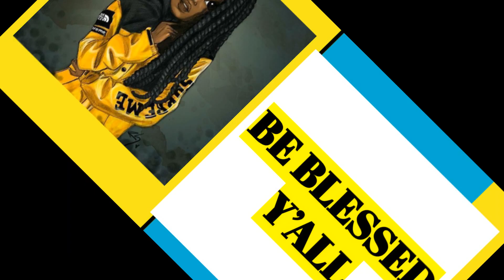WENDY WILLIAMS SHOW UPDATE: SHERRI SHEPHERD WILL REPLACE WENDY PERMANATELY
Wendy Williams resurface in Miami visiting brother Tommy